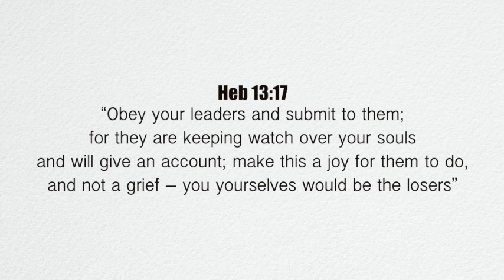A Verse for the Day - Heb 13:17 Obey your leaders and submit to them!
Heb 13:17 “Obey your leaders and submit to them; for they are keeping watch over your souls and will give an account; make this a joy for them to do, and not a grief – you yourselves would be the losers.”